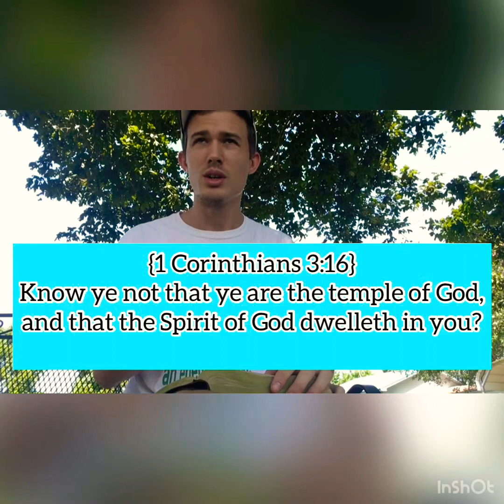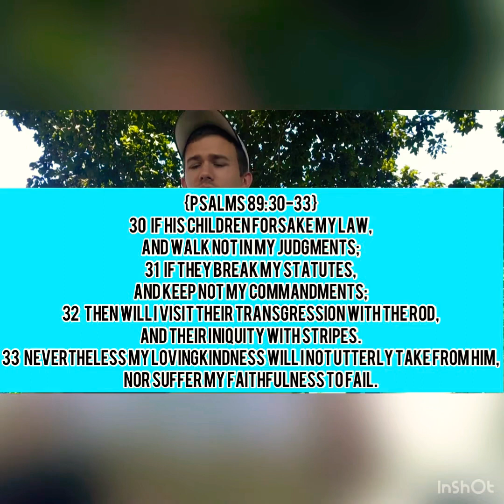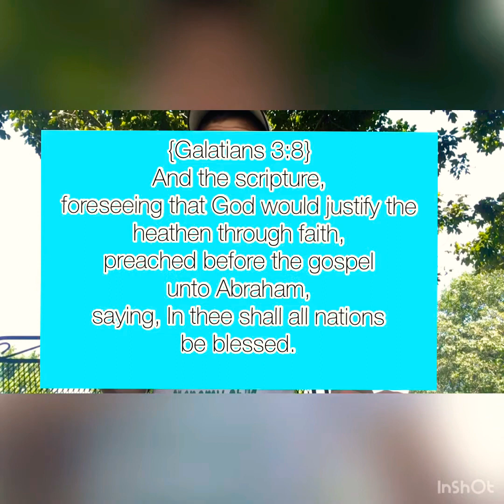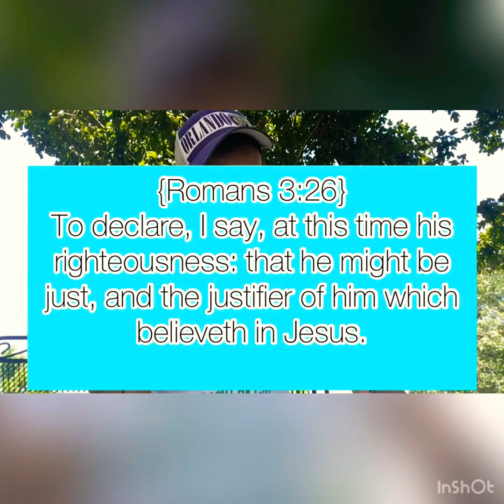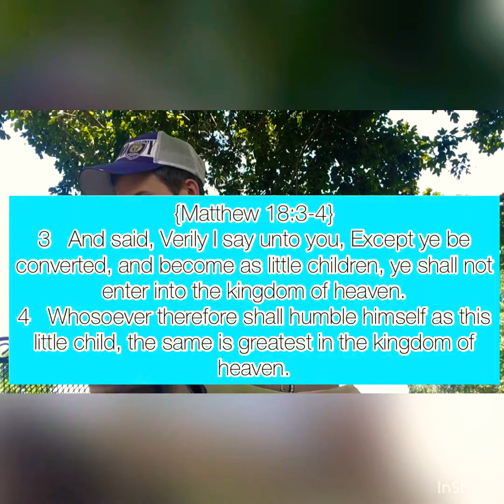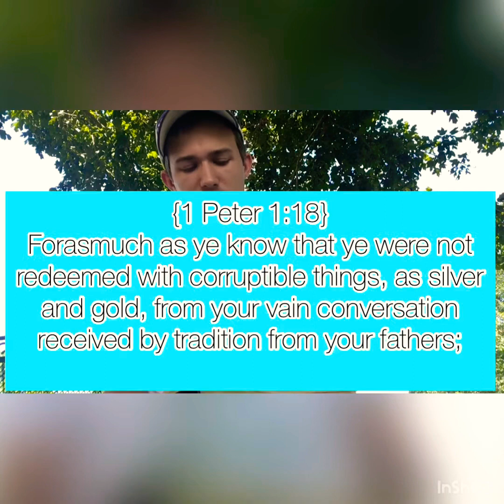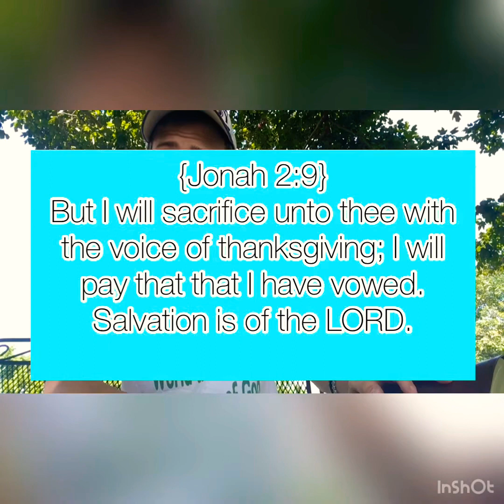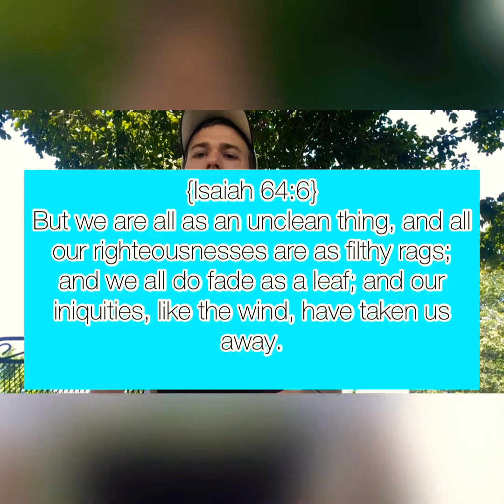Justified by His Grace through Faith